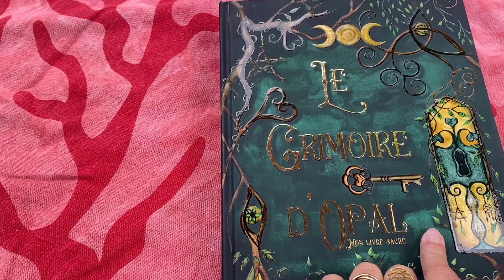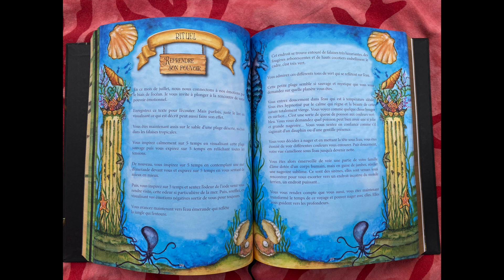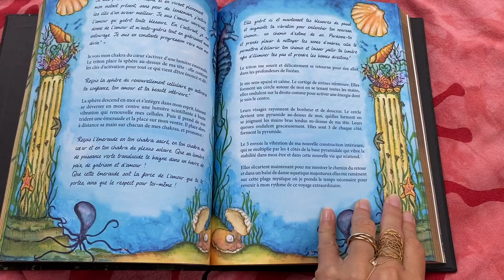REPRENDRE SON POUVOIR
Rituel du Grimoire d'Opal

🌿Profitez aussi des méditations guidées que je vous offre dans cette même rubrique
"Méditations guidées"